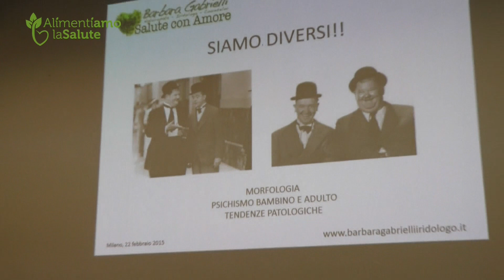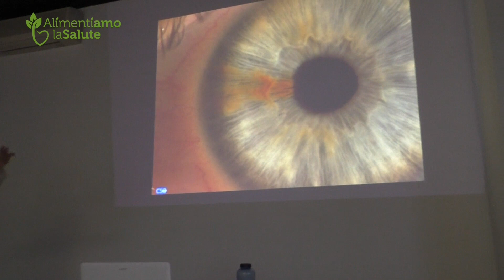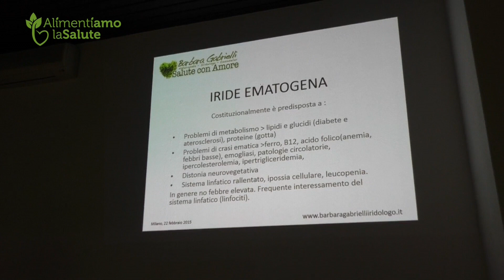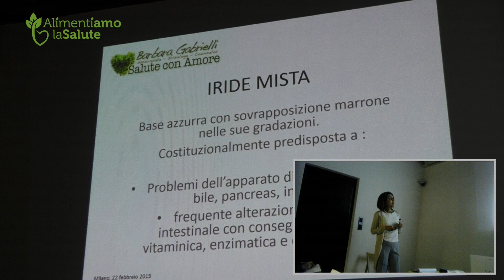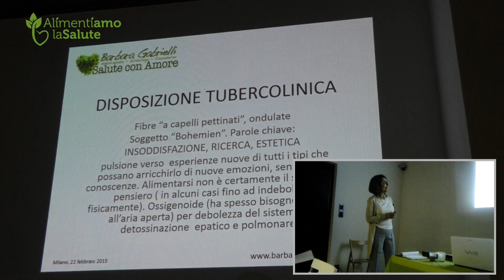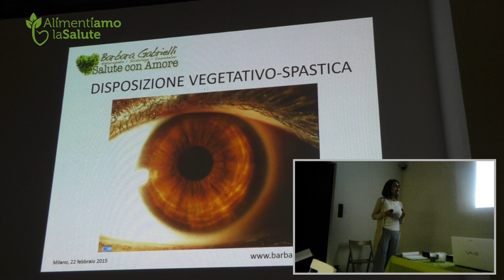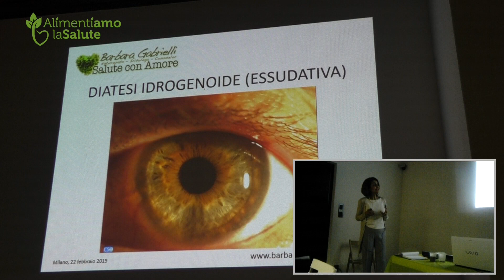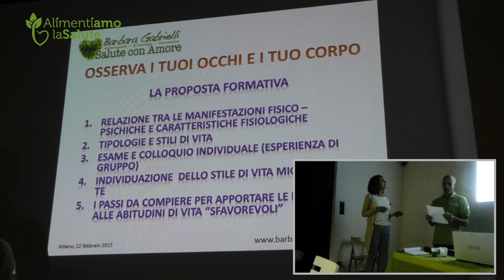Gli occhi parlano della tua salute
Relatrice: Barbara Gabrielli
AUTO-INTOSSINAZIONE: Strategie personalizzate per ritornare in salute individuate con l’analisi iridologica